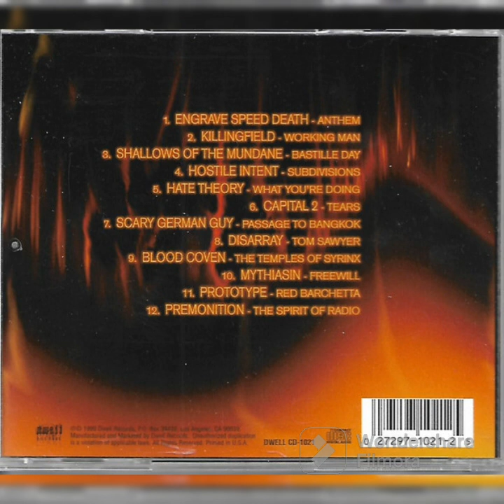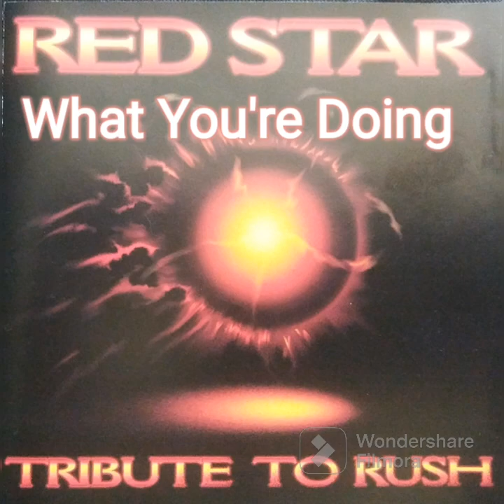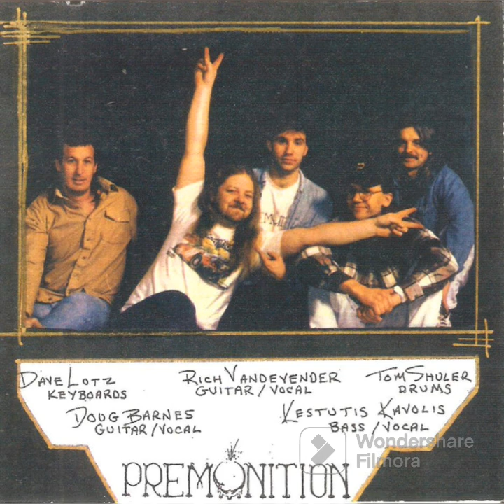RED STAR - A Tribute to RUSH [1999] Full Compilation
Редкий сборник каверов на RUSH, который был выпущен на CD в 1999 году андерграундным американским лейблом Dwell Records. В данный сборник вошли кавера на песни великой канадской рок-группы RUSH, исполненные малоизвестными исполнителями различных жанров и направлений тяжёлого рока (Death/ Black/ Thrash/ Heavy/ Groove/ Sludge/ Grunge) из разных стран.

1. Engrave Speed Death–Anthem
2. Killingfield–Working Man
3. Shallows Of The Mundane–Bastille Day
4. Hostile Intent–Subdivisions
5. Hate Theory–What You're Doing
6. Capital 2–Tears
7. Scary German Guy–Passage To Bangkok
8. Disarray–Tom Sawyer
9. Blood Coven–The Temples Of Syrinx
10. Mythiasin–Freewill
11. Prototype–Red Barchetta
12. Premonition–The Spirit Of Radio

Dwell Records 1999